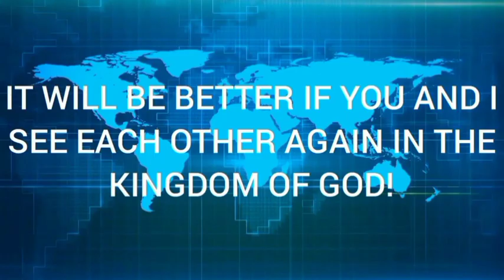WALKING WITH THE HOLY SPIRIT// 19-03-2023 // PERSONALITIES OF THE HOLY SPIRIT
TITHE/
OFFERINGS/

"It will be better if you and I, see each other again in the kingdom of God"